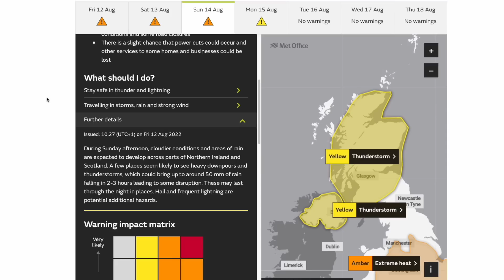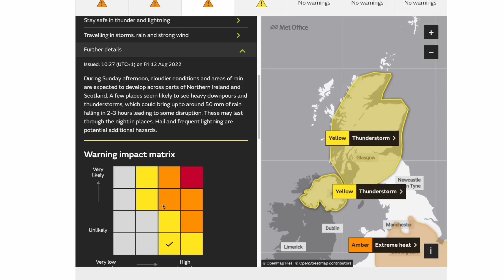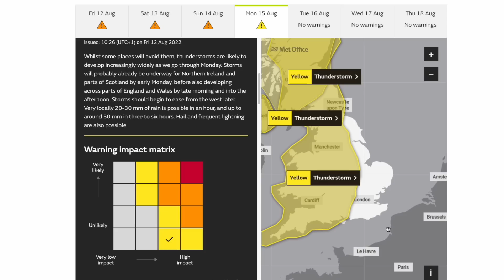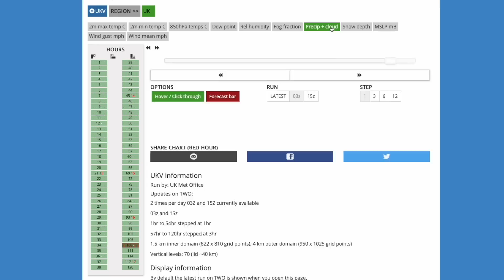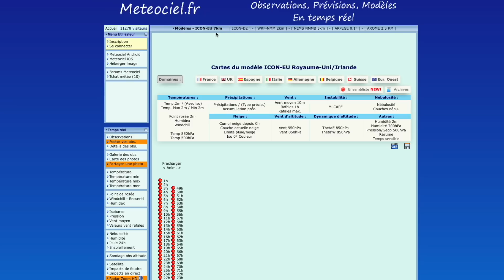Severe Thunderstorms Look Likely with Warnings Issued! 13th August 2022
00:00 Met Office Yellow Thunderstorm Warning
04:20 UKMO UKV (High Resolution) Precipitation/Temperature Charts
07:52 WRF Precipitation/CAPE Charts
09:48 ARPEGE Precipitation/CAPE Charts
11:20 ICON Precipitation/CAPE Charts